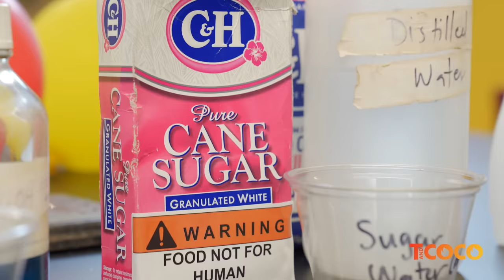TERRELL and Coco Jones Have Top Tier Chemistry | Bonus Episode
In this Bonus Episode of "T and Coco", TERRELL and Coco visit a local University to spend some time in their Chemistry Department. Presented by Walmart.
-TERRELL